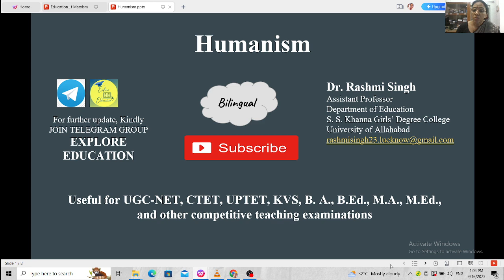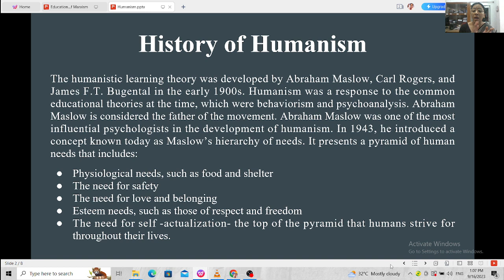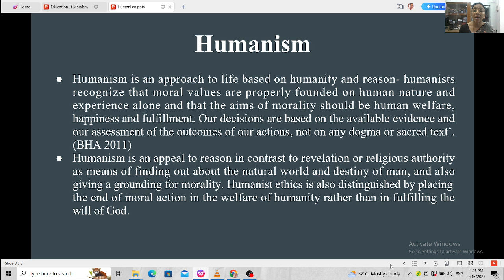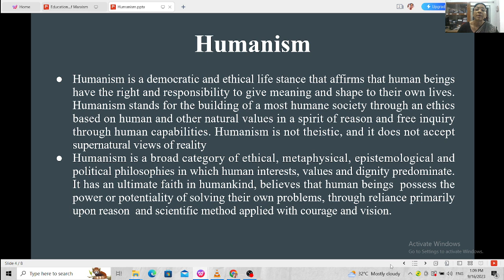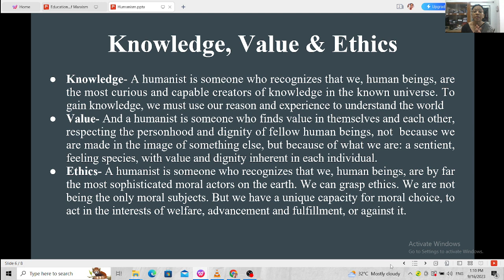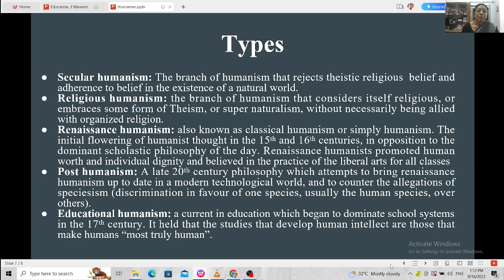Humanism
maslow#rogers#dignity#human#welfare#secular_humanism#